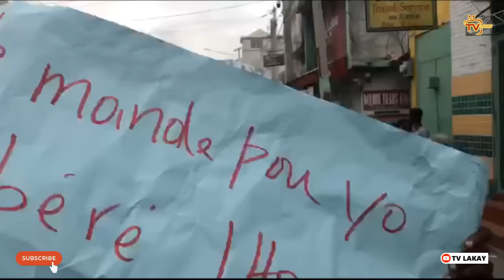Sezisman, Tande taktik IZO ak Ti Lapli anplwaye pou asasine Muscadin, TT gaye konplo a san filtè